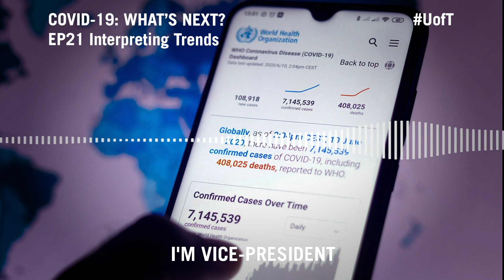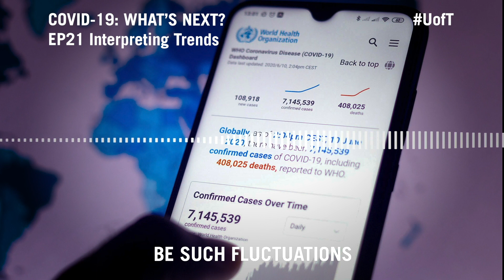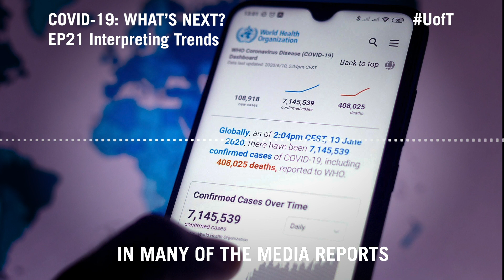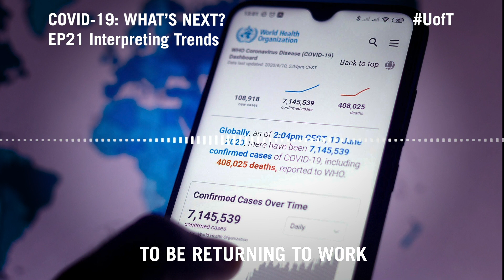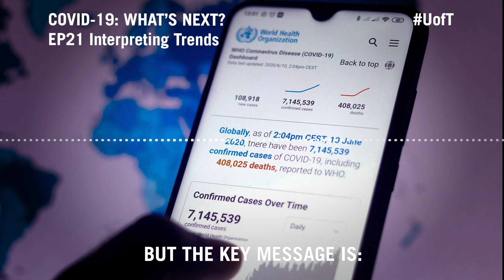COVID-19 What's Next? (Ep. 21) – Interpreting Trends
In episode 21 of his podcast on the pandemic, Vivek Goel – a renowned public health expert and founding head of Public Health Ontario, which was set up in response to the 2003 SARS outbreak – discusses the importance of statistical fluctuations, changing testing algorithms, taking care when interpreting data, understanding long-term trends and looking at patterns rather than daily counts.

COVID-19: What’s Next is a bi-weekly podcast created by Goel in collaboration with a University of Toronto Communications team led by producer Lisa Lightbourn.

Note: The information in this podcast is current as of the posting date. Listeners should consult their local public health agency for the latest information in their jurisdiction.

Photo: Rafael Henrique/SOPA Images/LightRocket via Getty Images